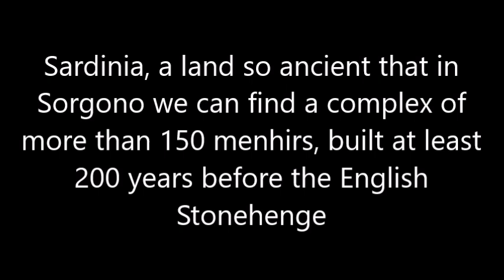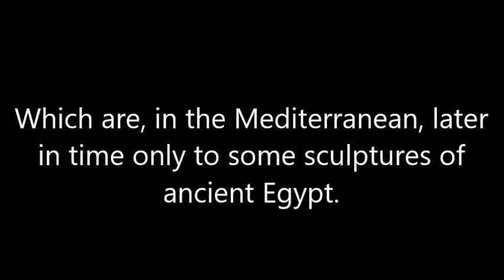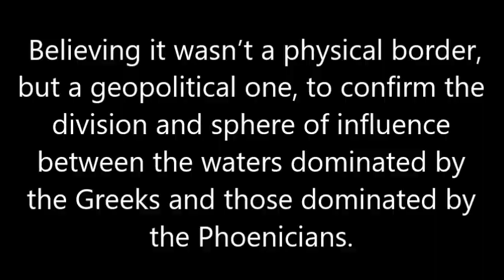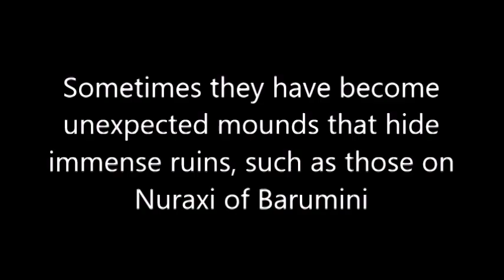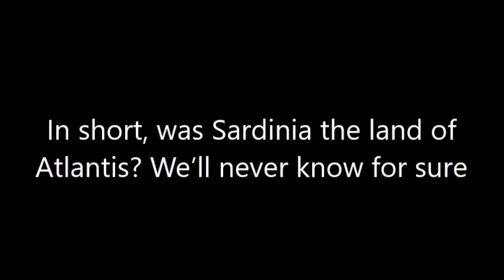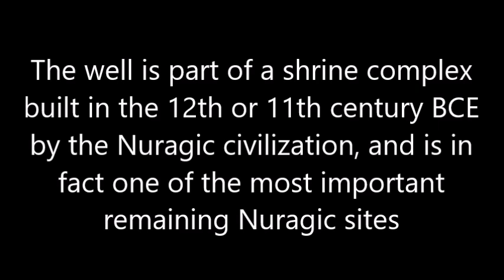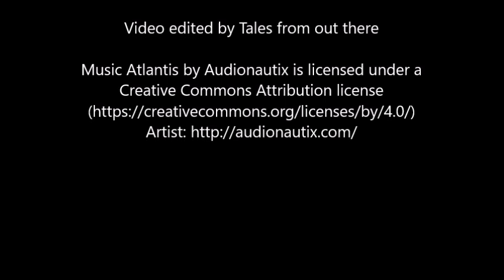Was Sardinia home to the mythical civilization of Atlantis?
Here in a land so ancient, yet so little studied and known, can easily arise legends and new theories, the last of which speaks of Sardinia as the possible site of the famous Atlantis. It is known that Atlantis was to be found beyond the Pillars of Hercules, in the Strait of Gibraltar. Instead, the theory of the journalist Sergio Frau moves these Pillars, this border, in shallow waters between Malta and Sicily, believing it wasn’t a physical border, but a geopolitical one, to confirm the division and sphere of influence between the waters dominated by the Greeks and those dominated by the Phoenicians.